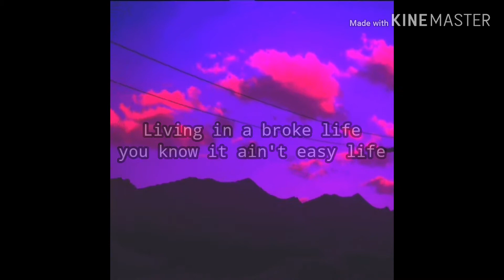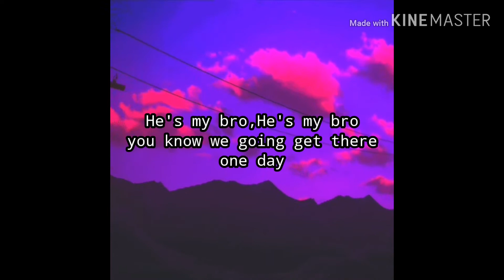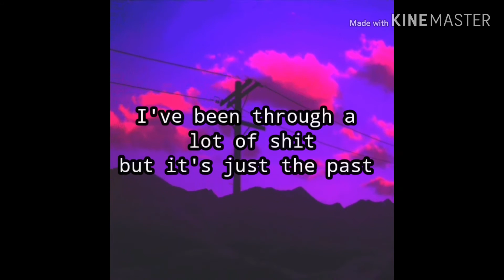YB Peter "Tough Life" (ft. YB Aung)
This is bad and did not match but enjoy🤗